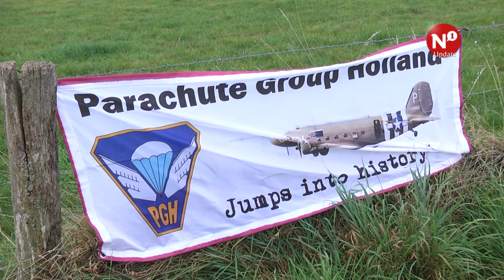Parachutisten springen voor Market Garden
Parachutisten van Parachut Groep Holland hebben zondag een sprong uitgevoerd, zoals die 72 jaar geleden ook werd uitgevoerd tijdens Operatie Market Garden.